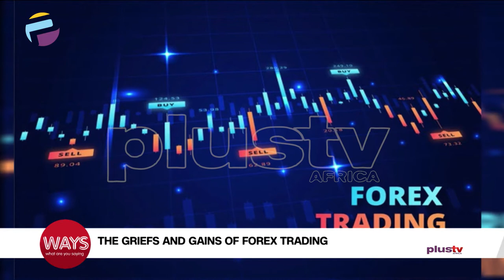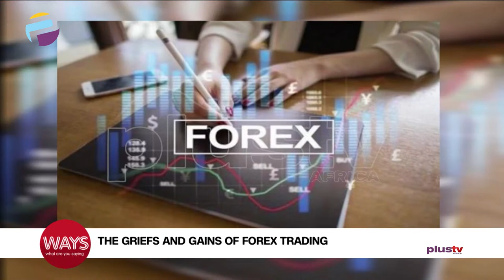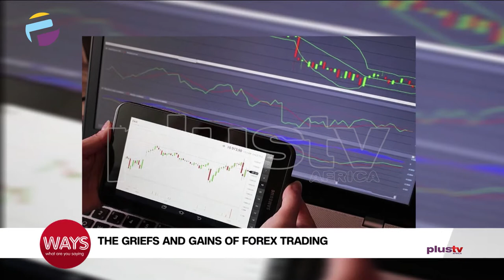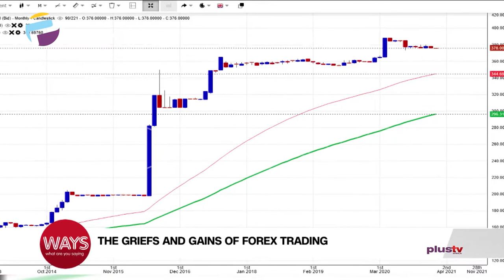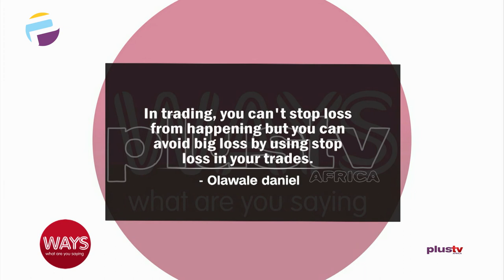The Griefs And Gains Of Forex Trading (Part 2)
Elijah Felix - Forex Trading Expert Joins Us Live In The Studio